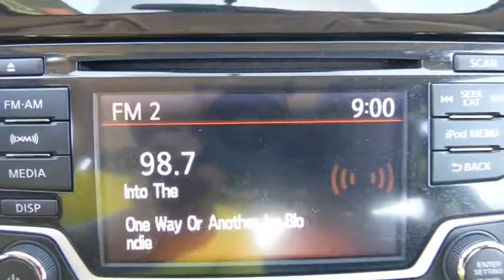2018 Nissan Versa Note Denton, Dallas, Fort Worth, Grapevine, Lewisville, Frisco, TX DW1327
Super Black Used 2018 Nissan Versa Note available in Denton, Texas at Gunn Nissan Denton. Servicing the Dallas, Fort Worth, Grapevine, Lewisville, Frisco, TX area.
2018 Nissan Versa Note SV - Stock#: DW1327 - VIN#: 3N1CE2CP5JL361685

***NISSAN CERTIFIED - 7YR/100K MILE WARRANTY AVAILABLE!!!***, BLUETOOTH, BACKUP CAMERA.Stop by Gunn Nissan of Denton and check out this 2018 Nissan Versa Note SV!! Gunn Automotive has been serving Texas in automotive sales since 1955! Come and see why we have one of the best reputations in the Nation! Gunn Nissan of Denton - Real. Simple.31/39 City/Highway MPGOdometer is 5186 miles below market average!